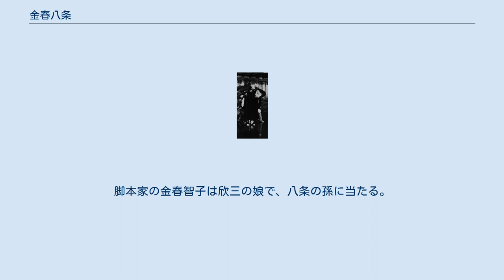金春八条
戦前の光太郎による「卒都婆小町」。
1939年、本曲で見せた好演は識者に光太郎の芸力を再認識させる機会となった。
1955年にも古稀を祝してこの曲を舞い、高い評価を受けている 金春 八条（こんぱる はちじょう、1886年9月30日 - 1962年5月17日）はシテ方金春流七十八世宗家。
能楽師。
本名光太郎。
隠居後八条を名乗った。
 七十六世宗家金春七郎広運の長男として奈良に生まれる。
弟に金春栄治郎（七十七世宗家）。
 1870年、「望月」の子方で初舞台を踏むが、19歳のときに足を負傷し、ハコビになめらかさを欠くようになった。
このため1910年に父が逝去した際には、弟・栄治郎が宗家を相続するものの、後に辞退し、改めて1914年に光太郎が七十八世宗家となった。
 奈良を離れることなく演能活動をつづけたこと、長らく金春流の流勢がふるわなかったこと、東京では同流の桜間伴馬・弓川親子の活躍に注目が集まっていたことなどから、一般的な知名度はかならずしも高くなかったが、晩年その芸を武智鉄二が高く評価したところから玄人筋での評判が高くなり、意気に感じた光太郎は戦後10年ほどのあいだに充実した舞台を勤める。
1951年に長男・金春信高に宗家を譲り、1954年からは八条を名乗り、間もなく舞台を退いて、　1962年に没した。
 次男の金春欣三も能楽師となった。
脚本家の金春智子は欣三の娘で、八条の孫に当たる。